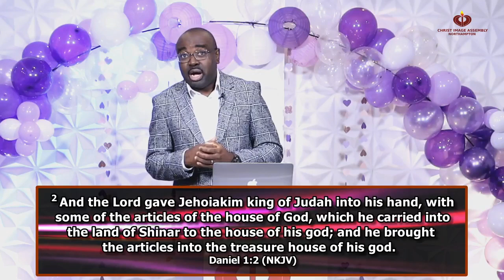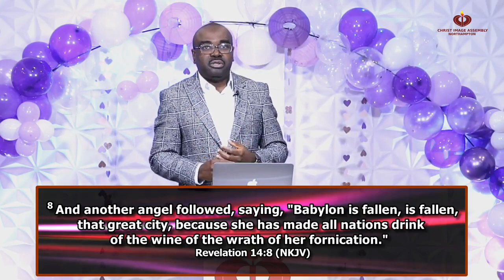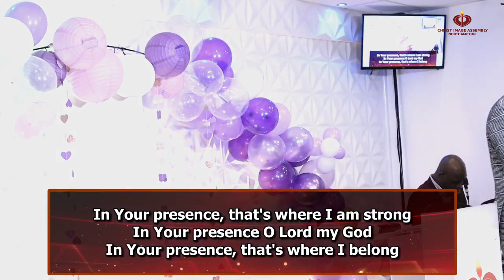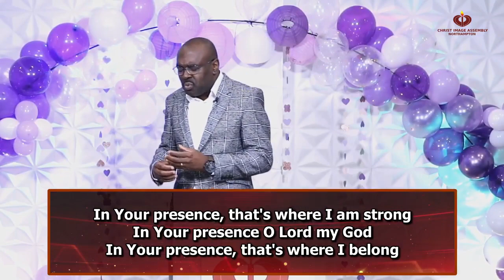Take a stand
Concluding the two-part message from last week, Pastor Henry teaches about five strategies that can effectively naturalize people to specific ways and cultures. These strategies can be applied positively or negatively. The world system is constantly trying to change or subdue us through the application of these strategies. The knowledge of these strategies is vital if we must take a stand.